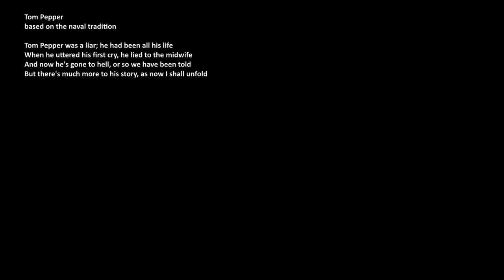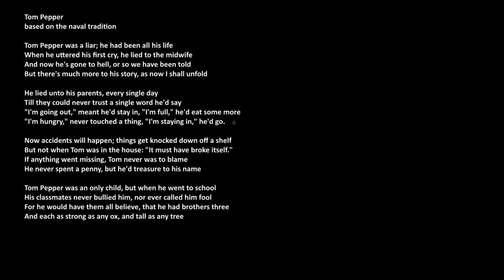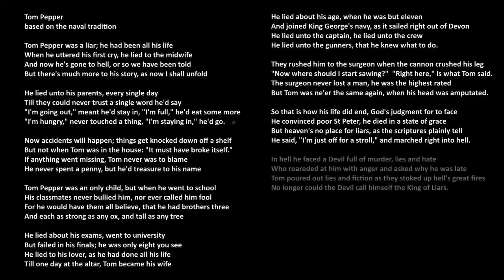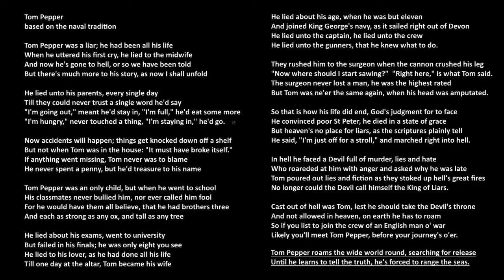𝐓𝐇𝐄 𝐋𝐄𝐆𝐄𝐍𝐃 𝐎𝐅 𝐓𝐎𝐌 𝐏𝐄𝐏𝐏𝐄𝐑 😧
Little children have a habit of telling lies and tall tails... Back when my brother and I were children if my late farther, God rest his soul, ever suspected us of telling lies or tall tails he’d warn us :
“If you keep telling lies you’ll end up like Tom Pepper. The Biggest Liar Ever…”
As we grew up we found out that the Legend of Tom Pepper came from a naval tradition/ Poem.
Only Years after my late father had past away did I finally discover the poem.
With my late father’s naval history it All made sense…
So, in honour of my late father. I present to you : “The Legend Of Tom Pepper”
Music
Frailach 1 - E's Jammy Jams